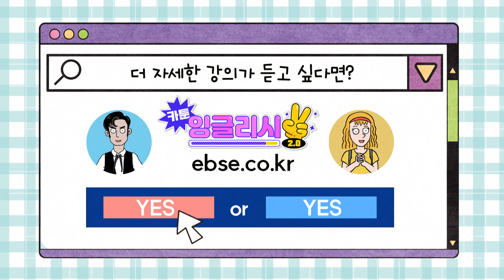[카툰 잉글리시 2.0] Day 30. 배고파 죽겠어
현실에서 일어날 수 있는 상황을 담은 생생한 영어 카툰
한국식 영어를 원어민 영어로 바꾸는 시간!
딱 한 문장씩만 배워보자구요! 👍

[카툰 잉글리시 2.0]  Day 30 풀버전 다시보기